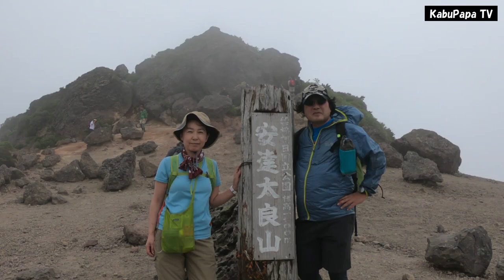【安達太良山2018】初夏登山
GoProHERO6使用レポート第2弾です 手ぶれ補正が効きまくってます
【安達太良山登山】
2018年6月9日(土)

日本列島も梅雨入りし長野群馬の山も雨予報
東北だけが晴れ/曇りだったので安達太良山に来ました
7時00 宇都宮発
9時13安達太良山ロープウェイ駐車場
9時20奥岳登山口から出発
10時25 五葉松平
10時30薬師岳展望台 休憩
10時45薬師岳出発
11時11仙女平分岐 休憩
12時00安達太良山 食事
12時43下山開始
13時57ロープウェイ乗る
14時10登山口に戻る
　※下山途中でカブパパ動画ファンの方にお会いしました
よくお分かりになりましたね。。
埼玉のNさん　埼玉のBさん
神奈川のAさん　神奈川のJさん
ありがとうございました　今後ともよろしくお願いします